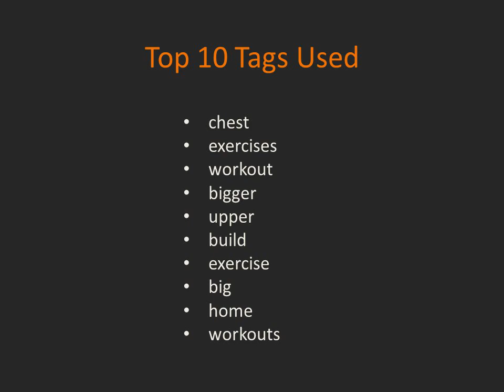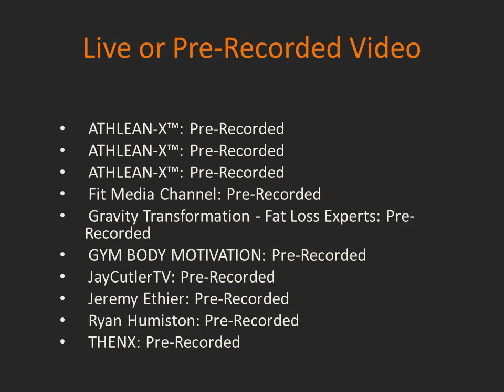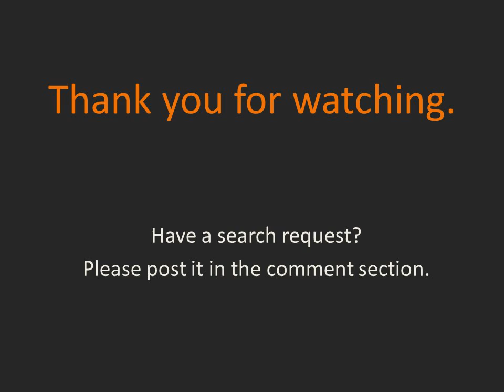Ranking videos for 'Best Chest Workout' in YouTube Search. How they do it.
We conducted a data analysis to see what people who rank their videos in the top 10 YouTube search results might do differently.

In this video we cover ranking videos for the search term: Best Chest Workout.

Have a search request? Please post in the comment section 😊

00:00 Intro
00:25 Video titles and channel name
00:30 Views
00:35 Top 10 tags
00:40 Likes
00:45 Video Length
00:50 Comments
00:55 Tags
01:00 Views:Likes
01:05 Comments by Channel
01:10 Likes:Comments
01:15 Year Uploaded
01:20 Views:Comments
01:25 Comments 'Hearted'❤ by Channel
01:30 Views:Tags
01:35 Sentiment Analysis
01:40 Comments:Tags
01:45 Video upload date
01:50 Video Categories
01:55 Live or Pre-recorded
02:00 Thank you.